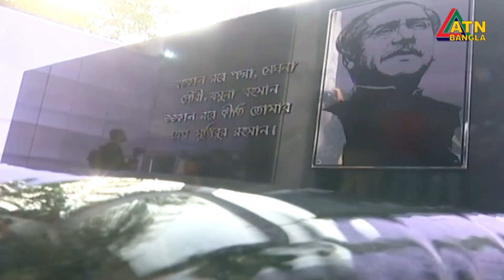রাষ্ট্রীয় মর্যাদায় পালিত হলো জাতীয় শোক দিবস। ATN Bangla News